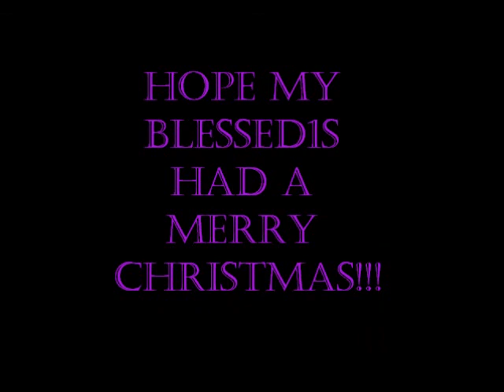Christmas Day Stroll Through My Hood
walk with me and my Sisters